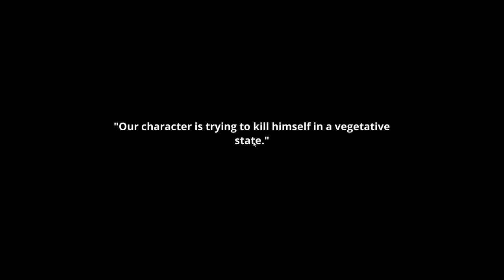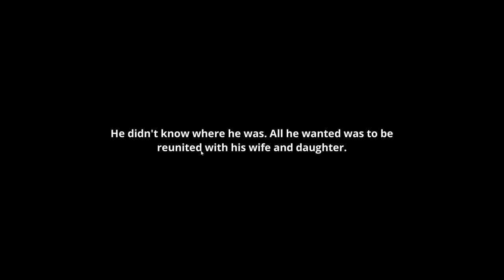1.5 scary games because i'm too much of a wussy to complete 3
today I am going to play 1.5 scary games also good holidays